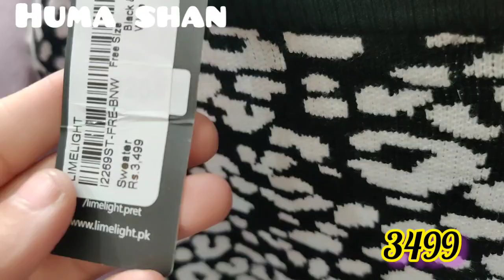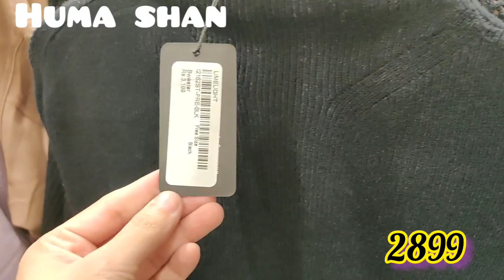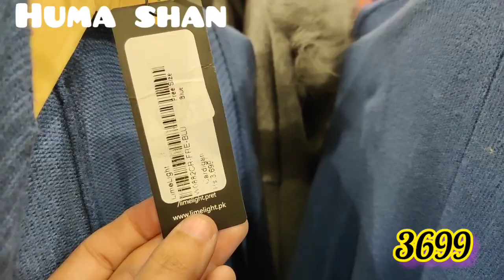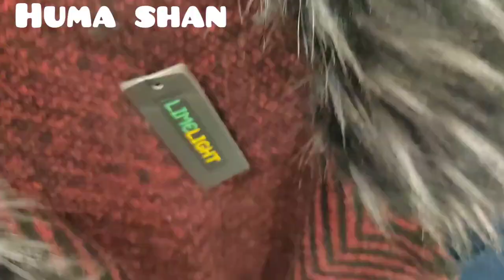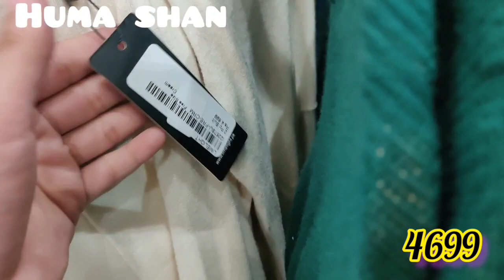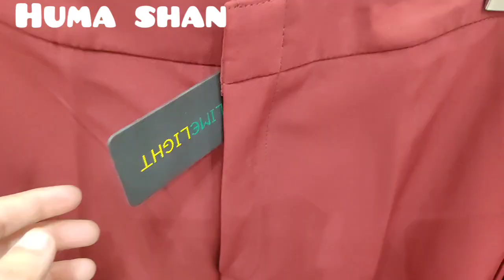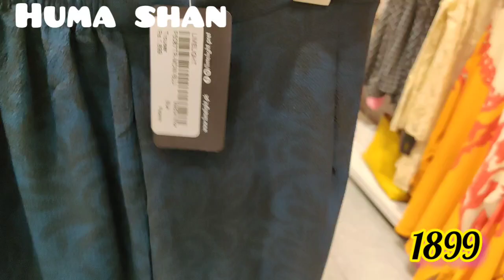Limelight winter collection 2021/jackets/sweaters/ high neck/cap shawls/tights/part 1/Huma Shan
Limelight winter collection 2021/jackets/sweaters/ high neck/cap shawls/tights/
limelight new winter collection 2021
limelight sweaters for winter
limelight cap shawls collection
limelight winter jackets 2021
limelight high neck 2021

Also follow on my instagram

I'm on Instagram as @humashan2. Install the app to follow my photos and videos.